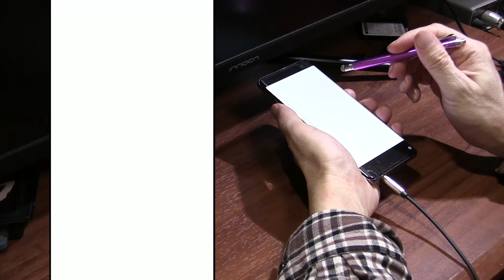【ぷにぷに攻略】怪文書2の集め方 倒し方 油風呂の間 灼熱の間 火星のアス シヴァラクマーズ デスマーズ ギンガウォッチ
隠しステージ1⇒ステージ7で13コンボ以上 阿形
隠しステージ2⇒ステージ25で27ぷに以上つなぐ 吽形
隠しステージ3⇒ステージ38でスコア600000以上 覚醒赤鬼

レア妖怪「あかなめ・怪」の出現ステージ
燃え盛るケマモト村　ステージ11
燃え盛る山道　ステージ19
溶岩の洞窟　ステージ37、40

水星のプレデター妖怪を退けたケータとアスたち。しかし次なる刺客である、火星のプレデター妖怪によってケマモト村が火の海に。
イベント期間；2024年6月16日（日）～6月30日（日）

UZ　イサマシ　火星のアス
UZ　イサマシ　デスマーズ
UZ　天の川ニャンボ
ZZZ　ニョロロン　火星のイザナミ
ZZZ　イサマシ　シヴァラクマーズ
ZZZ　ウスラカゲ　火星の夜行
ZZ　プリチー　クレクレパトラマーズ
ZZ　ニョロロン　火星の青龍
Z　イサマシ　超覚醒焼きおに斬り

イベント形式；気まぐれゲート
油風呂の間
灼熱の間（レア）
ごほうびの間（レア）
超ごほうびの間（レア）

封印強敵；デスマーズ
裏マップ　溶岩の洞窟（最深部）
1-1　あつガルル
1-2　ほむら天狗
1-3　クレクレパトラマーズ
1-4　シヴァラクマーズ

撮影機材
端末：GalaxyS10＋
マイク：Steinberg UR12 XM8500
カメラ：CANON Ivis HF G20　SONY α6400